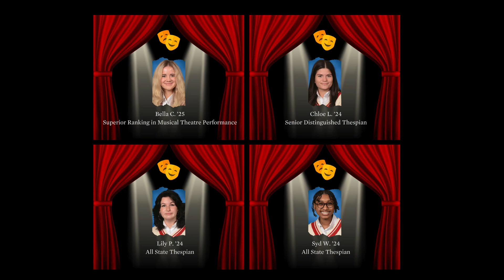Theatre: Take the Mercy Stage!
With two productions annually in The Harry and Jeanette Weinberg Auditorium, our Footlighters perform for hundreds of audience members each year! You are MeantToBeAtMercy to take our stage and dazzle audiences for years to come!